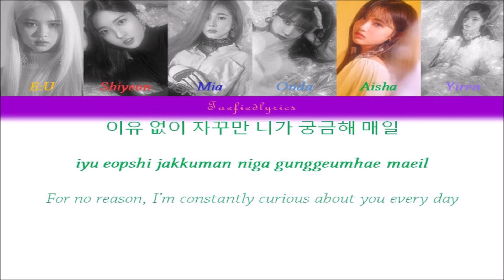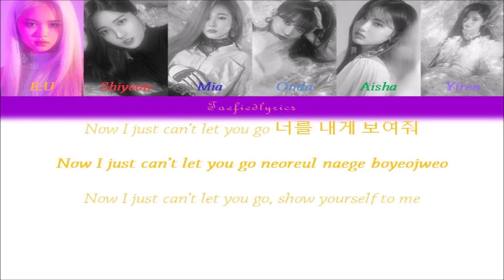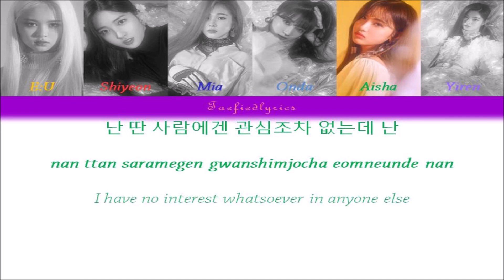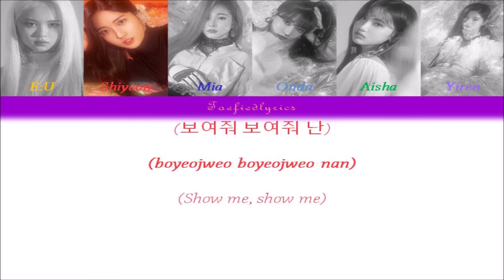EVERGLOW(에버글로우) - Moon(달아) Colour Coded Lyrics (Han/Rom/Eng) by Taefiedlyrics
EVERGLOW's song "Moon" with Hangul, Romanization and English subs!

달아 dara “Moon”
Album: ARRIVAL OF EVERGLOW

E:U, Sihyeon, Mia, Onda, Aisha, Yiren

Lyrics/작사: 서지음, 이유(E:U)
Composer/작곡: Andreas Oberg, Ludwig Lindell, Skylar Mones, Rosanna Ener
Arranger/편곡: Ludwig Lindell